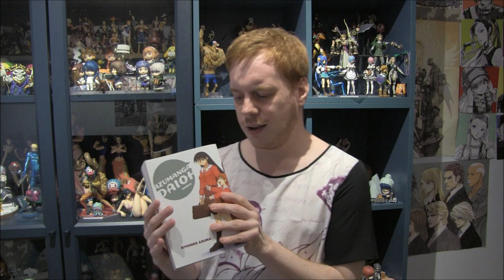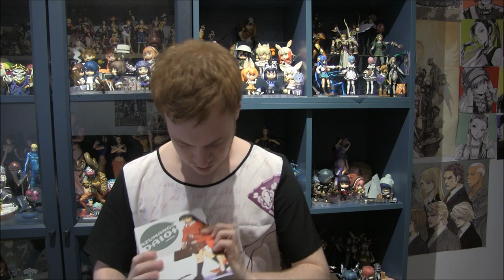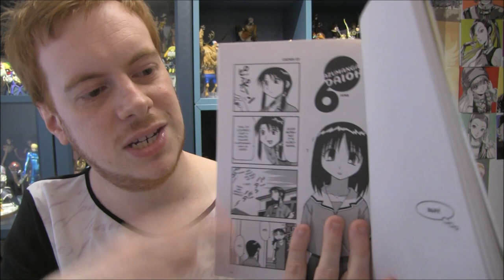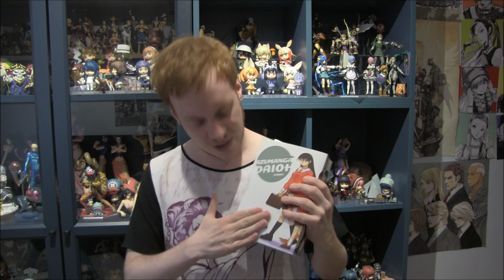Azumanga Daioh Omnibus Review: Return to a Classic!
It's time we went back to a classic with Azumanga Daioh. One of my very first anime and manga and has been compiled in this omnibus edition. While it has some issues it's still pretty hilarious.